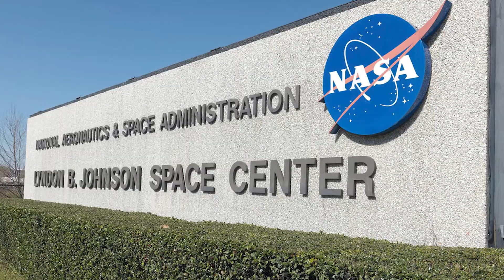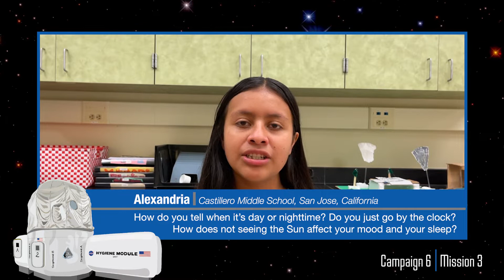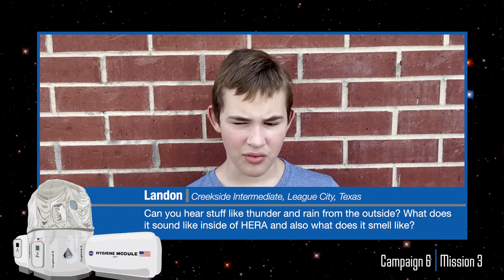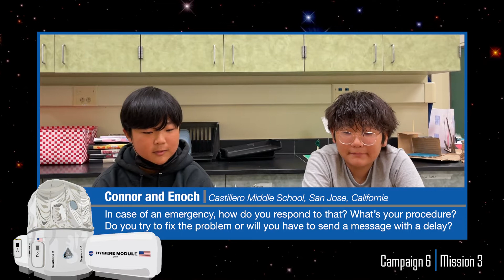NASA Groundlink: Q&A with Crew Isolated in HERA Habitat (C6M3)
Crew members Jennifer Milczarski and Roberto Carlino, from HERA Campaign 6 Mission 3, answer questions from students all over the world.

NASA’s “Groundlink” series connects students with crew currently inside NASA’s Human Exploration Research Analog, or HERA, a habitat here on Earth. Through simulation of long-term human space travel, these crew are on a mission to help scientists learn more about how isolation, confinement, and remote conditions will affect astronauts on Artemis missions to the Moon and on future missions to Mars.

Similar to educational Downlinks, which connect students with astronauts aboard the International Space Station, Groundlinks give students the opportunity to ask HERA crew their questions. Through the crew’s answers, students can learn more about how NASA prepares humans to live and work in space.

Students can submit questions to analog crew members on HERA’s

We’re launching STEM Engagement to new heights with learning resources that connect teachers, students, parents and caregivers to the inspiring work at NASA. Join us as we apply science, technology, engineering and mathematics to explore space, improve aeronautics, examine Earth and strive to land the first woman and first person of color on the Moon with the Artemis program.